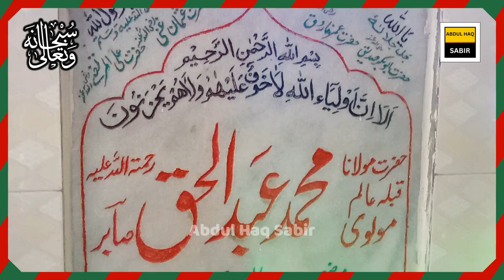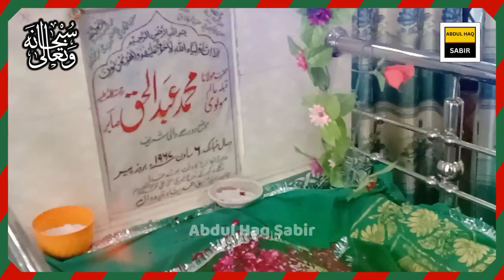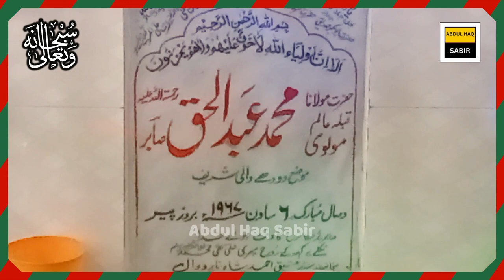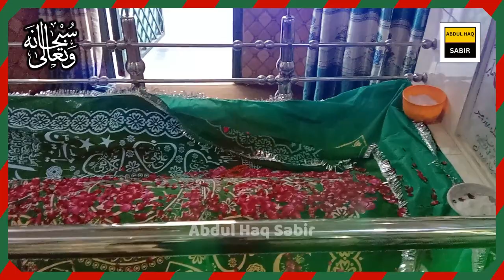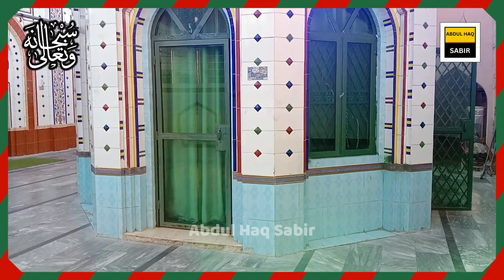🔴Live zyarat Molvi abdul haq sabir darbar | live vlog with imran asi bayan 2024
live | live vlog  |  abdul haq sabir saab naat | molvi abdul haq sabir naat | qari abdul haqe | abdul haq | hazrat sheikh ahmad abdul haq | abdul haque quran telawat | sabir piya qawwali | urs sabir piya | qari abdul hok saheb

jzak-Allah.